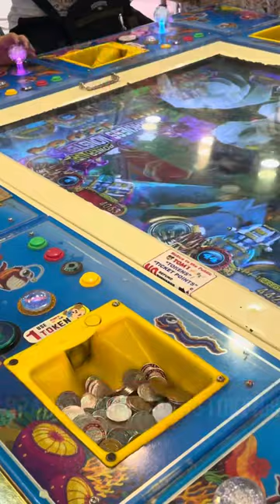cheat ocean king 3,tips and tricks ,easy 7,000 pcs token TOMS WORLD Subcribed please thanku